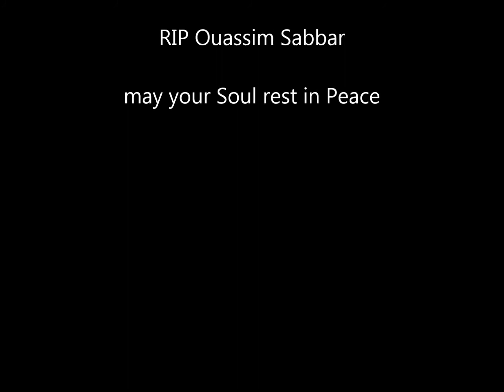Lil Makk - new chapter (my diary entry 2018)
of the unreleased mixtape "my diary"